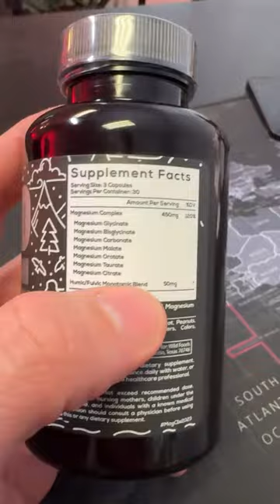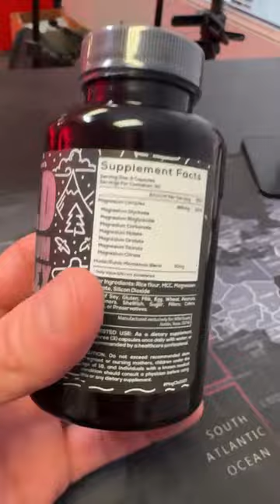Barely 11% magnesium in those pills